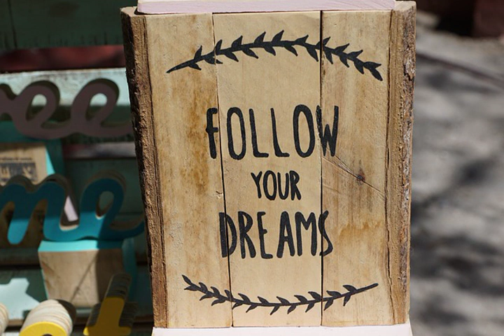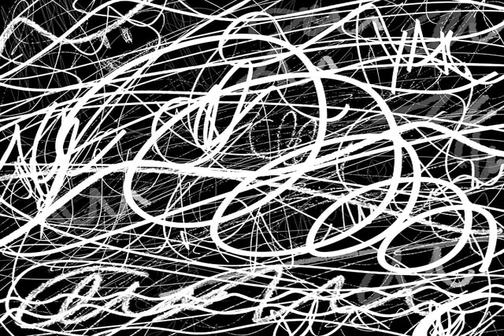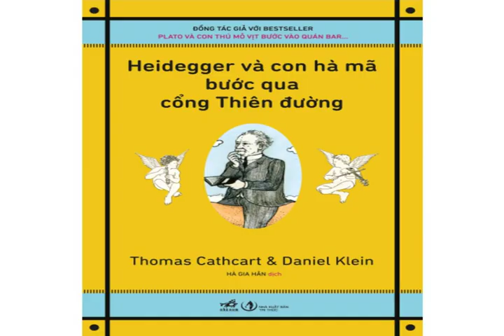ngau hung theo dieu chau van huynh khai